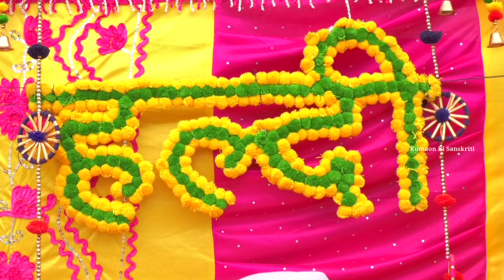Pahadi Shadi | Kumaoni Garhwali | Mahila Sangit | Barat Dulhan Vidaai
आप देख रहे हैं ‎कुमाऊँ_की_संस्कृति 👉जहाँ मैं आपको रूबरू कराता हूँ पहाड़ की सीधी साधी सरल जिंदगी से, और पहाड़ों की खूबसूरती पहाड़ी रीति रिवाजों परम्परा से
So much Love, So much Fun ❣️🤣❤️